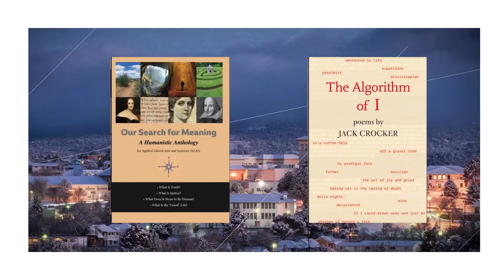Writer's Life: An Interview with Cindi Reiss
Mimbres Press speaks with Cindi Reiss, current president of the Phoenix Writers Club, about how she became a writer.